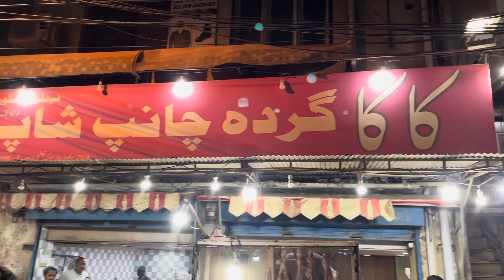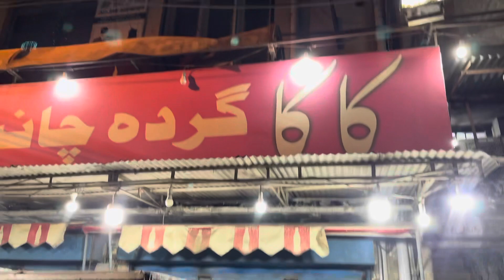KAKA GURDA CHAMP | Lahore Best Taka Tak | Desi Food | Desi Murg Karahi